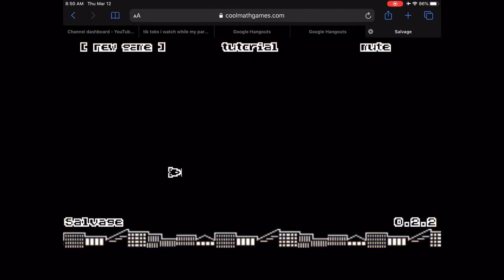I get close to beating SALVAGE (coolmath games)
I play salvage on cool math games...